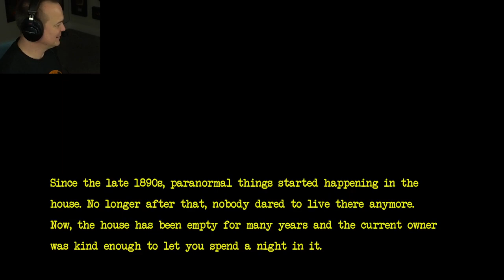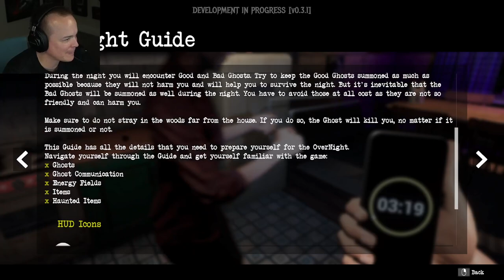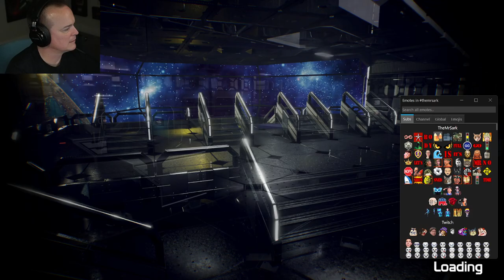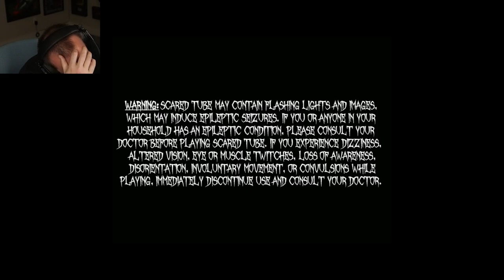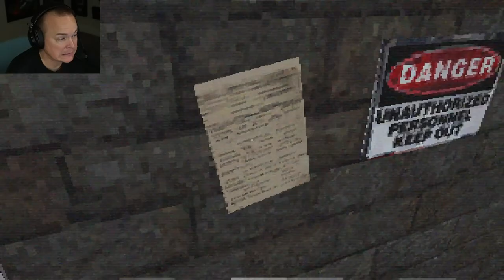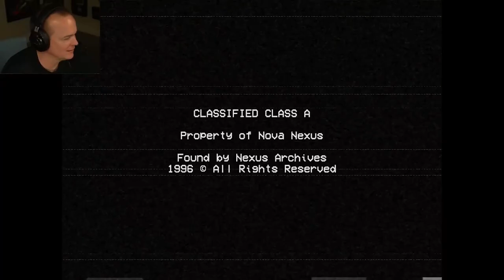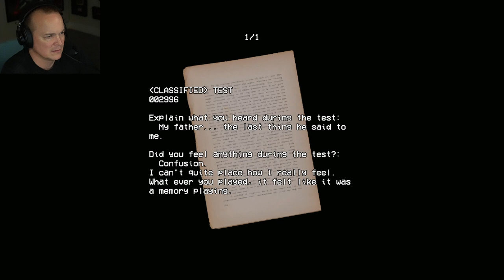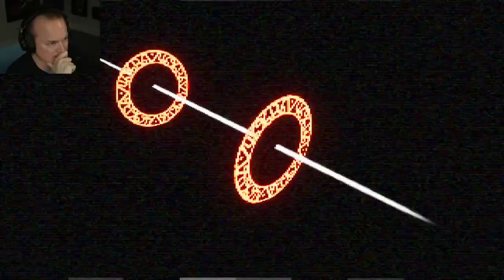[01-13-2023] OverNight | Horrors of Space | Scared Tube | Vade Retro: Exorcist | Security Booth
0:00:00 | Starting Soon
0:05:35 | Stream Starts
0:36:35 | OverNight
1:34:34 | Horrors of Space
3:29:14 | Scared Tube
4:03:07 | Vade Retro : Exorcist
5:27:50 | Security Booth
8:39:55 | Polaroid